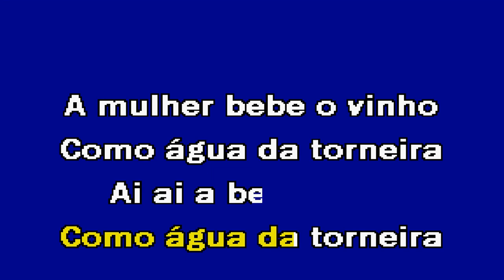A BEBEDEIRA Sidonio Silva Karaoke